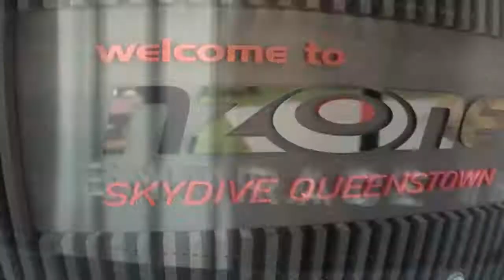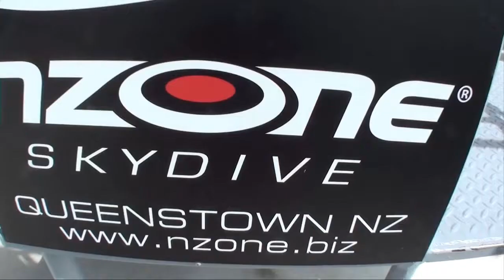Sky Diving Over Queenstown with NZone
Jumping out of a plane over New Zealand was the best thing we've done. Such a rush!